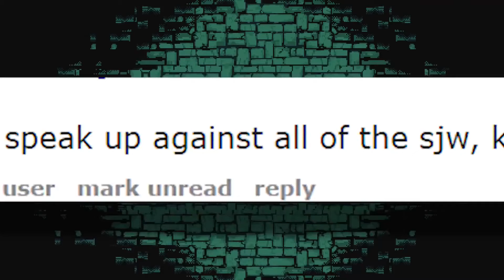Bring reason back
JonTron 2017 Q&A - End of World Edition! (24/02/2017):